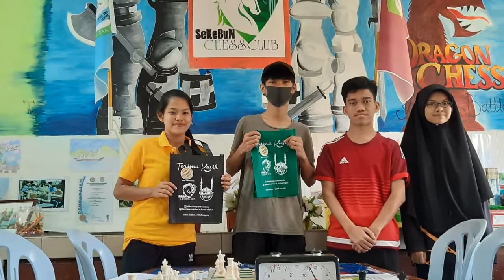Kunjungan Veronica SMK Muadzam Shah 2020 Kerja Kursus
Bertempat di Bilik Catur SK Buluh Nipis, SK Buluh Nipis berbesar hati menerima kunjungan pelajar tingkatan 6 dari SMK Muadzam Shah untuk menyiapkan kerja kursus berkaitan kebitaraan catur di SK Buluh Nipis.Semoga beliau dan rakan2 terus sukses dalam mengejar cita2 inshaAllah.